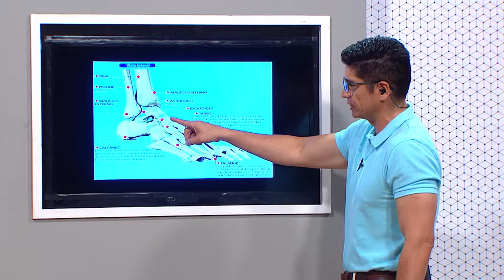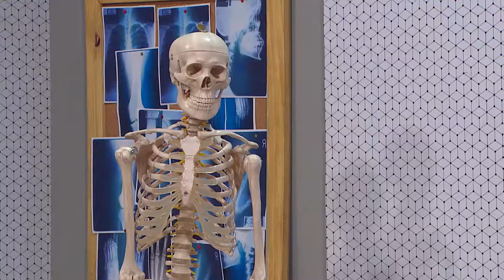33. ANATOMÍA DEL PIE [El Show de los Huesitos] Telemedellín